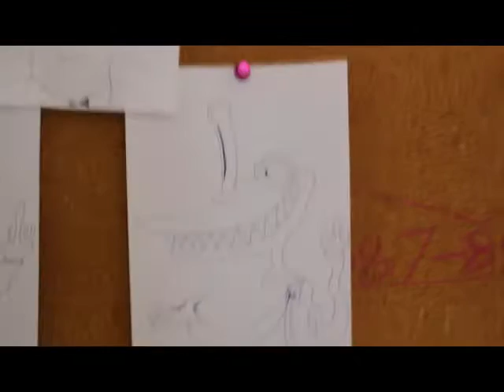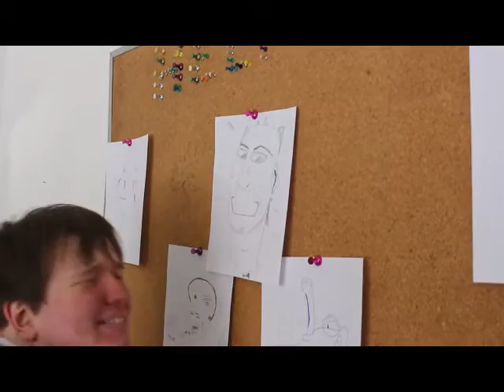Prince Price: The Priest of Splyugii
Pray to Splyugii...and Rammatearius.